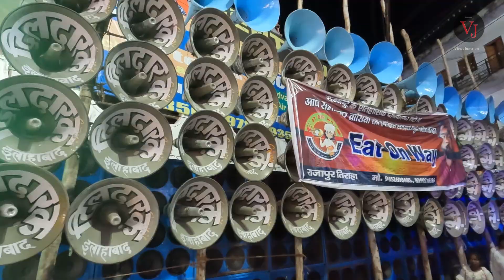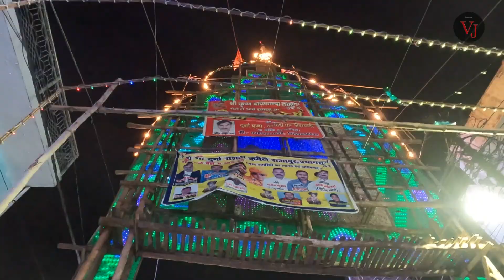Rajapur Mela 2023 Prayagraj EP-1 | राजापुर मेला प्रयागराज 2023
rajapur ka mela kab hai
rajapur mela vlog
rajapur mela ki chowki
rajapur dj Compitition
rajapur Dhadhikando mela prayagraj 2023
rajapur ki mele ki video
rajapur Dhadhikando mela prayagraj
rajapur mela 2023
rajapur mela Prayagraj